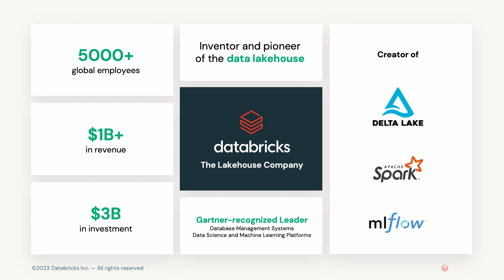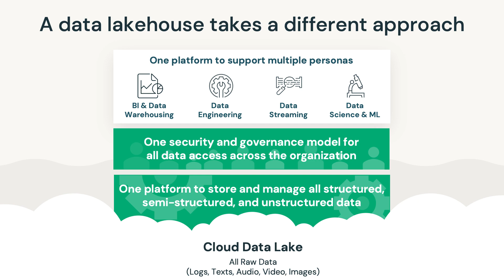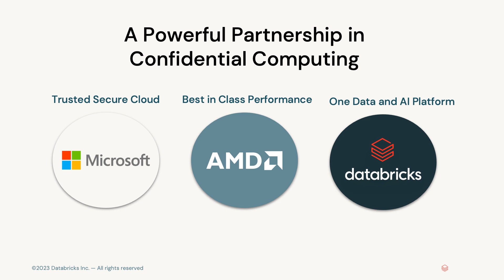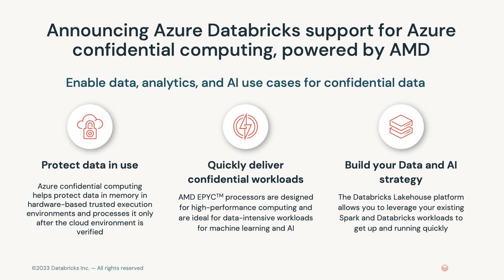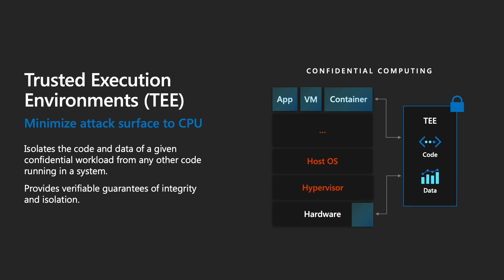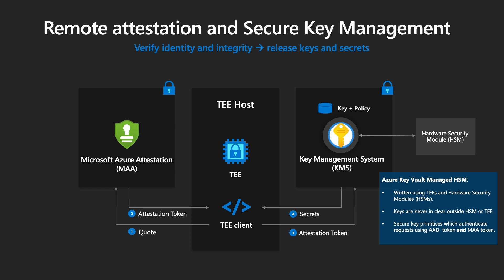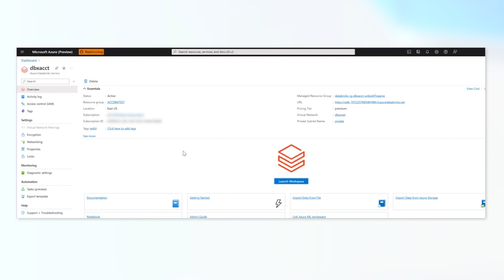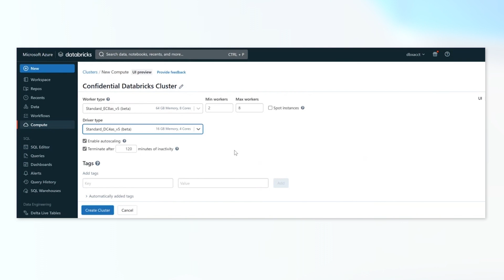Azure Databricks on Confidential VMs Overview and Demo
With Azure Databricks support for Azure Confidential Computing (ACC), customers can build an end-to-end data platform on the Databricks Lakehouse with increased confidentiality and privacy by encrypting data in use. It's easy to get up and running quickly - you simply select an ACC VM for your workloads. Together, Databricks, Microsoft Azure, and AMD provide a robust and secure data platform for confidential computing.